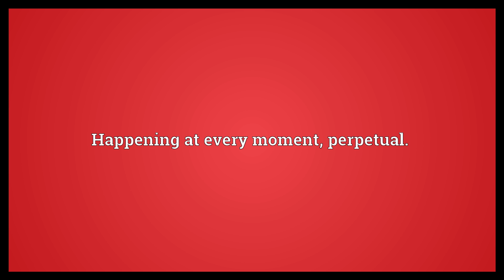Momentary Meaning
Video shows what momentary means. Lasting for only a moment.. Happening at every moment; perpetual.. Ephemeral or relatively short-lived..  Momentary Meaning. How to pronounce, definition audio dictionary. How to say momentary. Powered by MaryTTS, Wiktionary